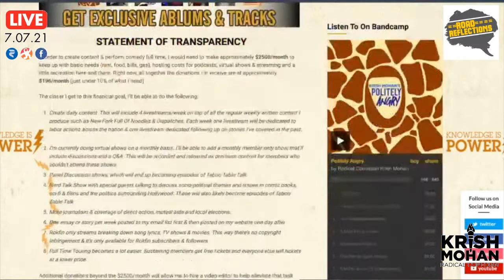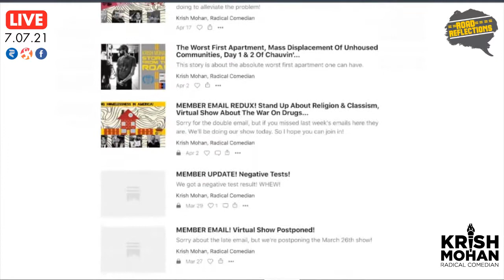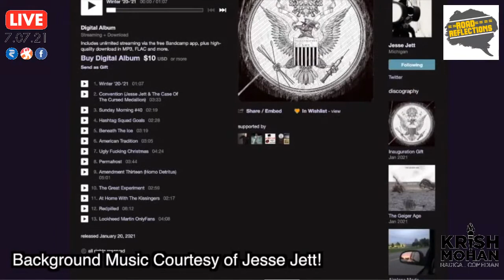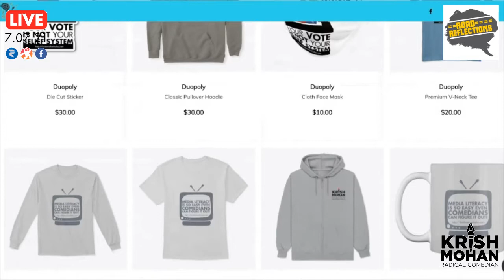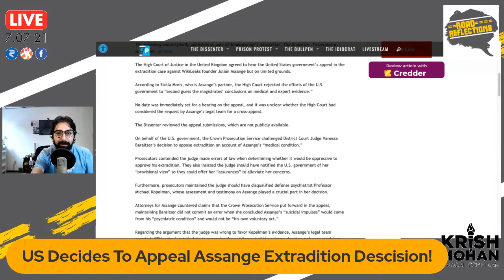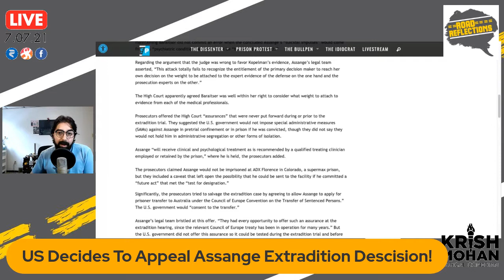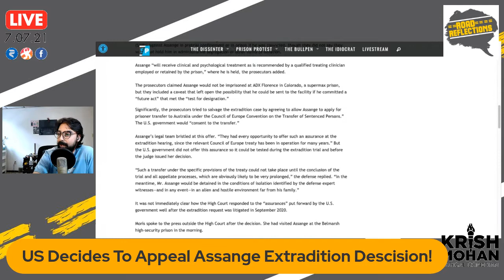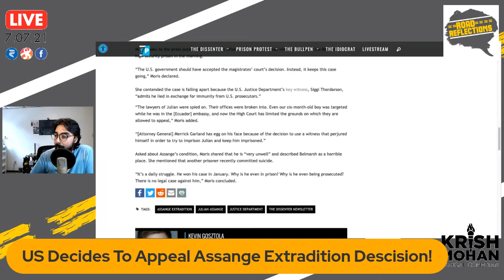Teaching Race In Schools, India's Aggression on China, US Appeals Assange Extradition!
Teaching the racist history of America has become a controversial topic among parents. India is moving troops to the Chinese border. US decides to appeal the decision made by the UK Judge NOT to Extradite Assange!